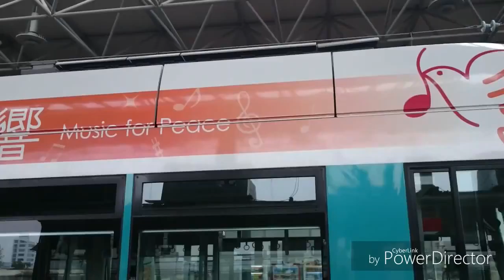広島電鉄5100形5110号広島交響楽団ラッピングを観察してみた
広島電鉄の5100形5110号『Greenmovermax』(千田車庫所属)にされている広島交響楽団のラッピングを観察してみました。